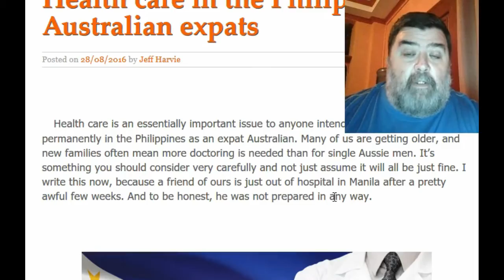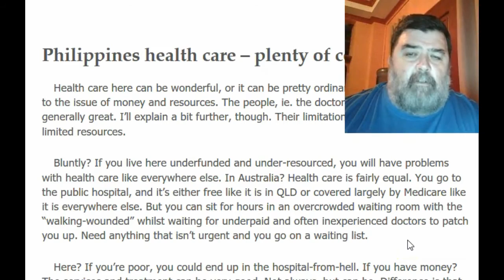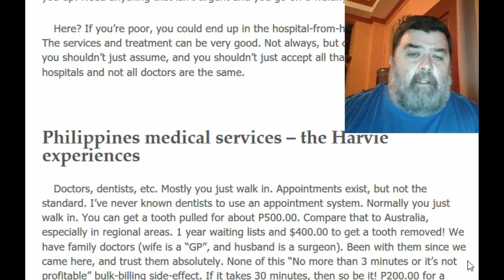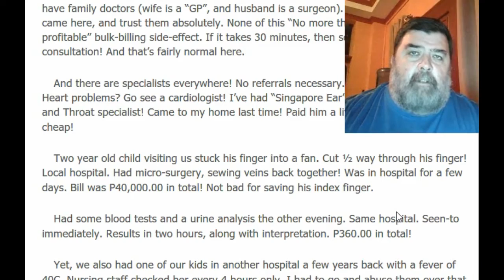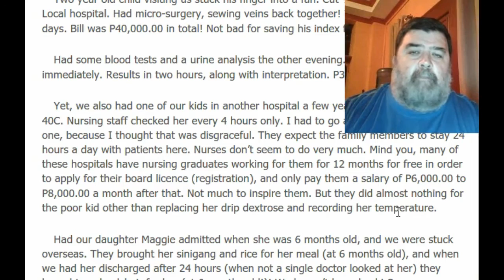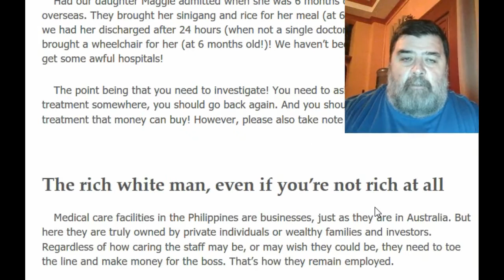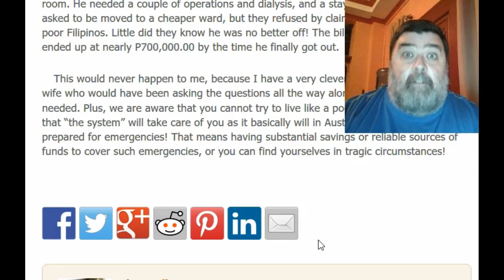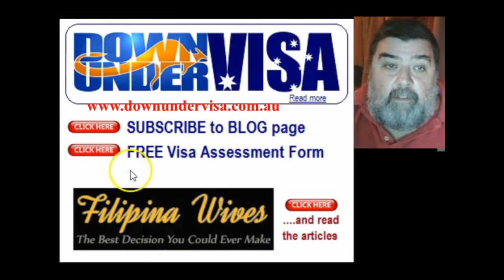Health care in the Philippines for Australian expats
Expat Australian in the Philippines? What happens if you get sick? Do you need health insurance?

Healthcare, doctors, dentists, hospitals, and medical insurance. These are all serious considerations for any Australian expat or long term visitor to the Philippines. The medical system works very differently here, and there is no Medicare safety net to fall back on. You need to be prepared for possible costs, especially as you get older. You also need to understand how it all works, and to be aware of the traps and pitfalls.

Philippines medical services – the Harvie experiences

Doctors, dentists, etc. Mostly you just walk in. Appointments exist, but not the standard. I’ve never known dentists to use an appointment system. Normally you just walk in. You can get a tooth pulled for about P500.00. Compare that to Australia, especially in regional areas. 1 year waiting lists and $400.00 to get a tooth removed! We have family doctors (wife is a “GP”, and husband is a surgeon). Been with them since we came here, and trust them absolutely. None of this “No more than 3 minutes or it’s not profitable” bulk-billing side-effect. If it takes 30 minutes, then so be it! P200.00 for a consultation! And that’s fairly normal here.

And there are specialists everywhere! No referrals necessary. Blood pressure problems? Heart problems? Go see a cardiologist! I’ve had “Singapore Ear” treated by an Ear, Nose and Throat specialist! Came to my home last time! Paid him a little extra, but was still cheap!

The point being that you need to investigate! You need to ask around. If you like the treatment somewhere, you should go back again. And you should try to get the best treatment that money can buy! However, please also take note of the next bit!

The rich white man, even if you’re not rich at all

Medical care facilities in the Philippines are businesses, just as they are in Australia. But here they are truly owned by private individuals or wealthy families and investors. Regardless of how caring the staff may be, or may wish they could be, they need to toe the line and make money for the boss. That’s how they remain employed.

Our friend presented with kidney stones and a bowel infection. He had waited until he was seriously ill before going there, and being an Australian they put him in a private room. He needed a couple of operations and dialysis, and a stay of about 3 weeks. They asked to be moved to a cheaper ward, but they refused by claiming that was only for poor Filipinos. Little did they know he was no better off! The bill was clearly “loaded”, and ended up at nearly P700,000.00 by the time he finally got out.

This would never happen to me, because I have a very clever and suspicious-natured wife who would have been asking the questions all the way along and yelling at them if needed. Plus, we are aware that you cannot try to live like a poor man here and expect that “the system” will take care of you as it basically will in Australia. You must be prepared for emergencies! That means having substantial savings or reliable sources of funds to cover such emergencies, or you can find yourselves in tragic circumstances!